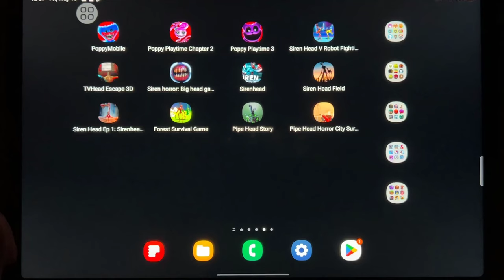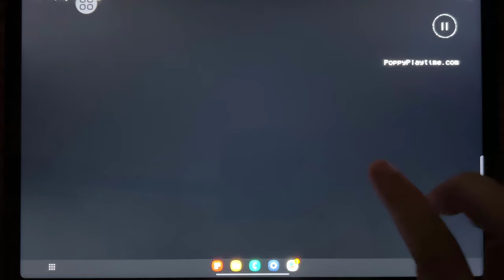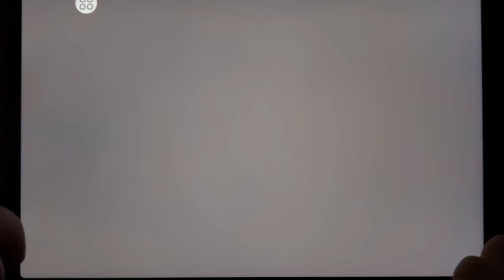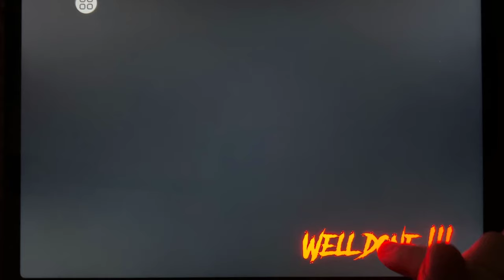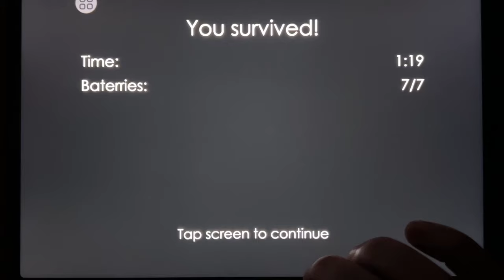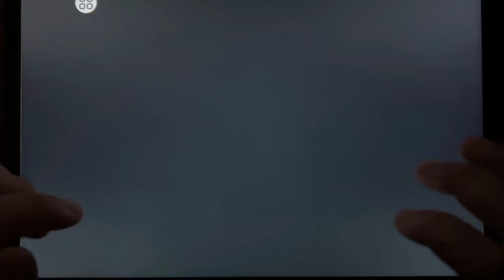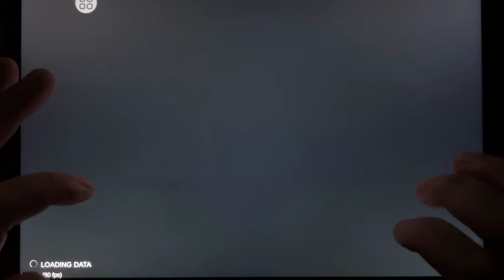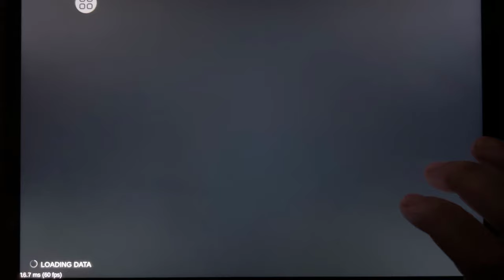Poppy Playtime 1, Poppy Playtime 2, Poppy Playtime 3, Siren Head Robot 3D, TV Head Escape 3D...